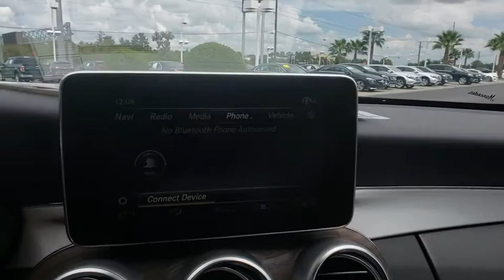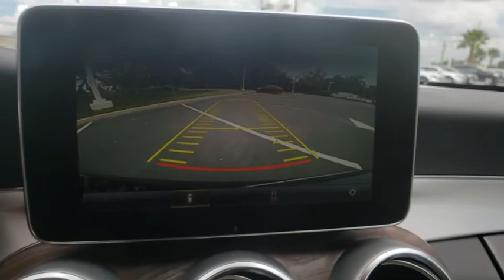2018 Mercedes-Benz C-Class Lakeland, Plant City, Winter Haven, FL JF753051